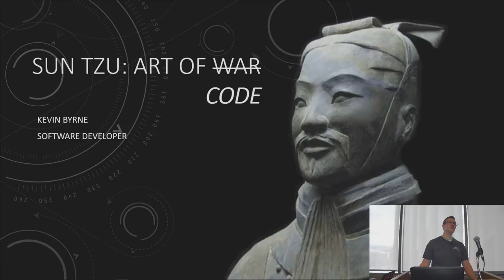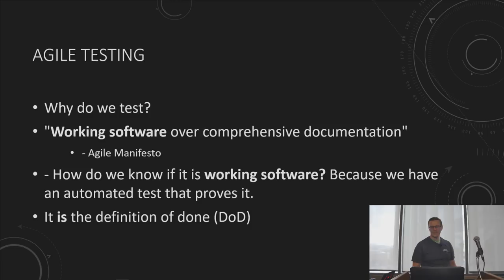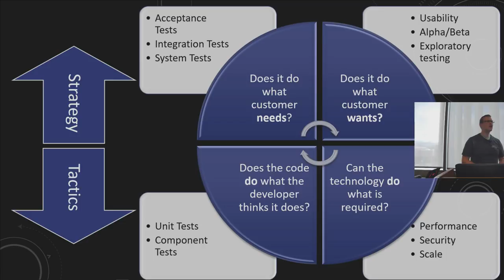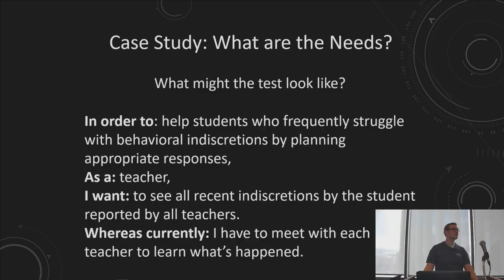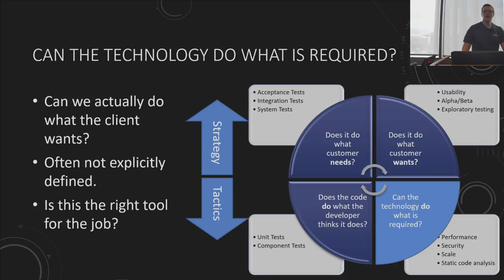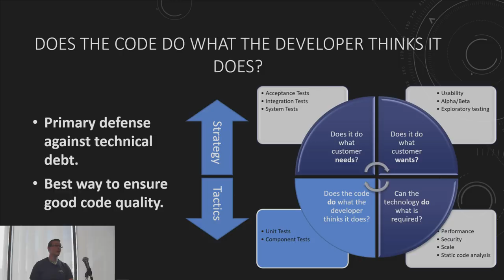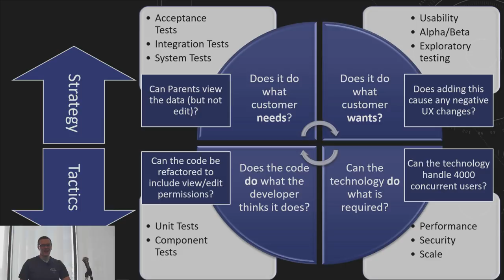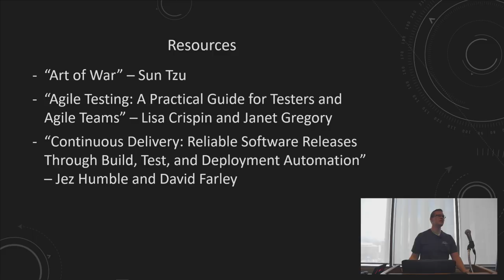Sun Tzu: Art of Code (2017 Clearwater DevCon)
Presentation by Kevin Byrne.
Know your tests and know your code, hundreds of production releases without fear; not know tests but know code, win some, lose some; not know code and not know tests, break production every time.